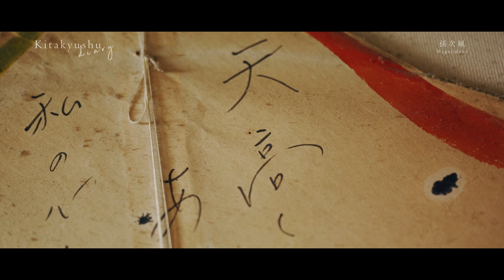孫次凧 【Kitakyushu diary -cinematic vlog-】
“音”と“映像” で、北九州市の風景や街並み・施設などの魅力をご紹介します。